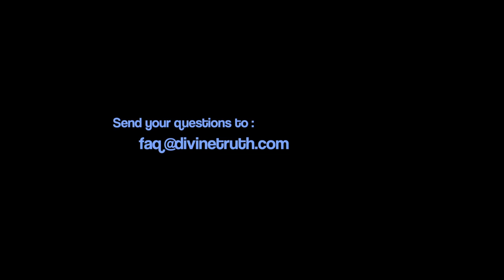20120418 Interview With Jesus - Abortion S1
Conducted in Wondai, Queensland, Australia on 18th April 2012.
Session 1 of an interview of Jesus by Barbara McNair (a woman who has had an abortion herself) about abortion, and the effects of the choice to abort on the soul of the parents and the child.